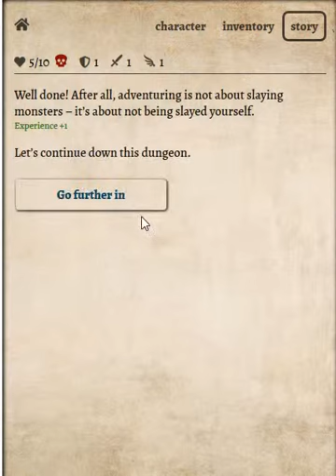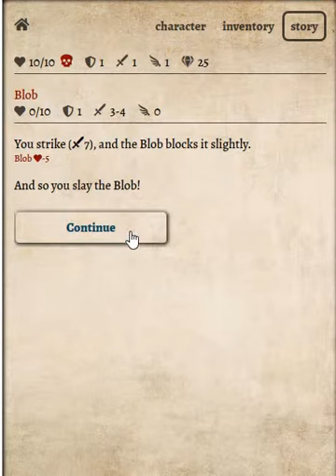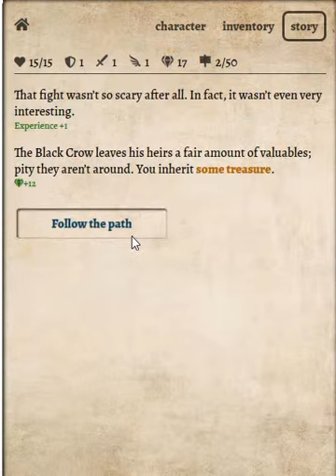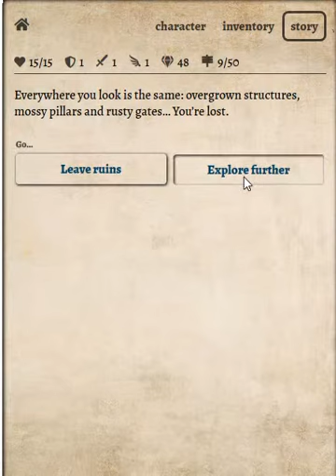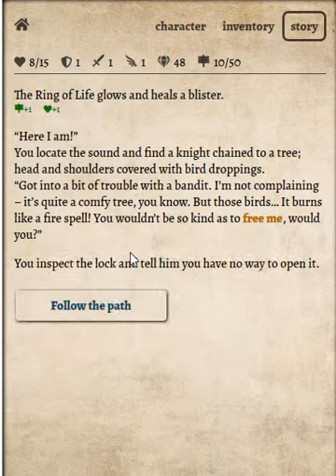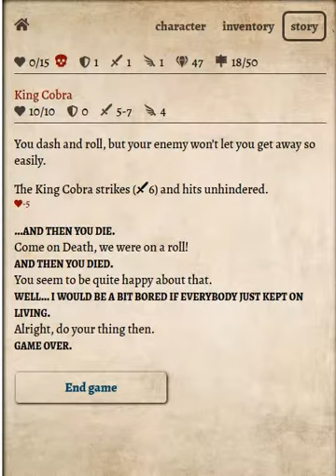Path of Adventure